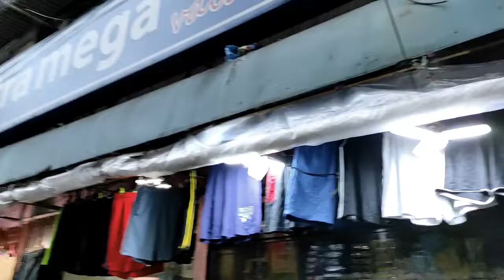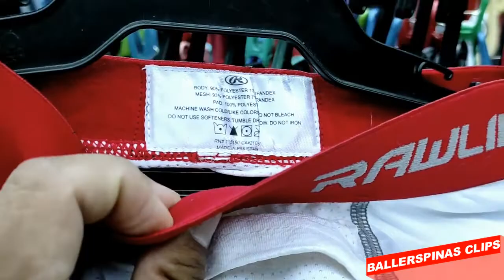Basketball Shorts Nike Jordan Brand adidas And1 Ukay Ukay Shorts Ilaya Divisoria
I came across a bunch of original basketball shorts in an UkayUkay store in Divisoria. Here's what I saw.